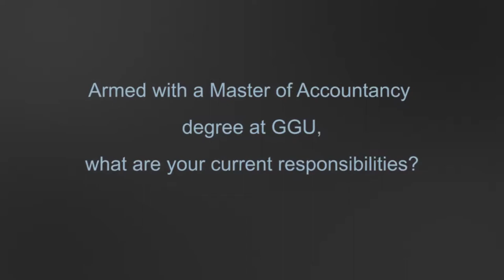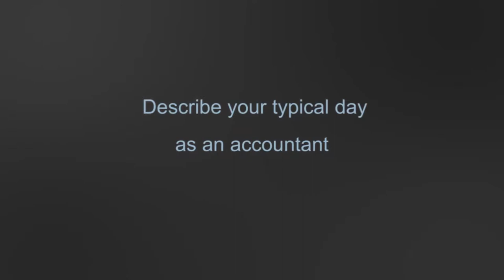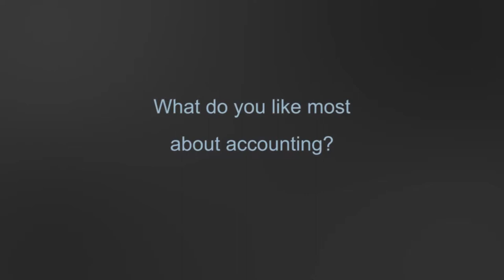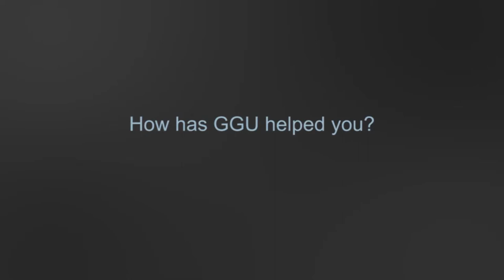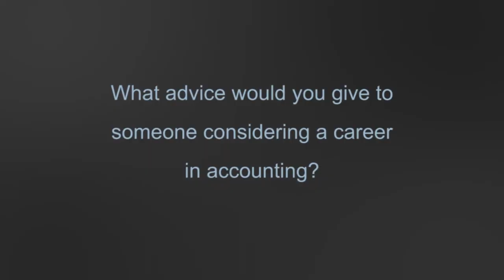GGU Accounting Alumni Discuss Life After Graduation